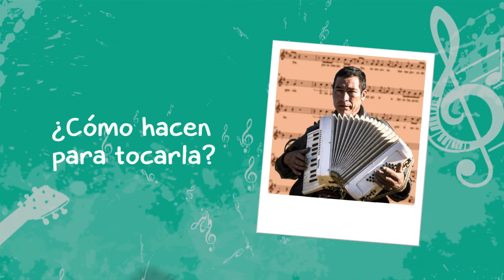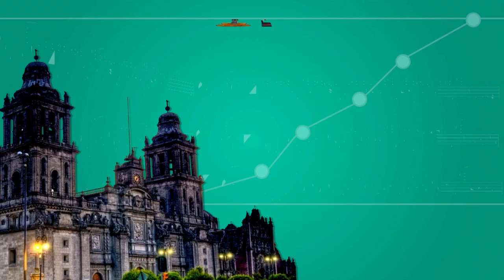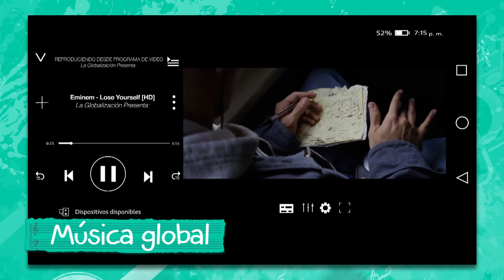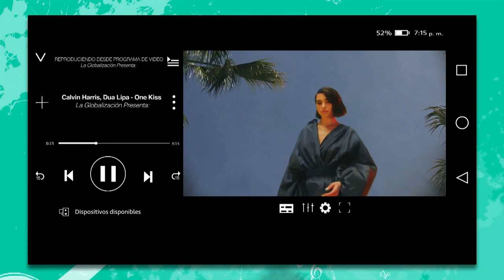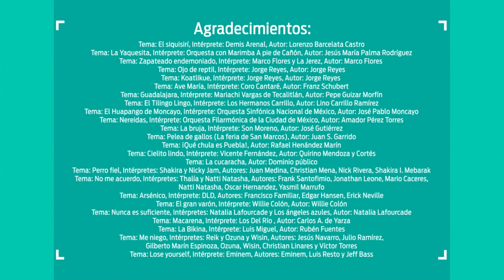11. Música de mi región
Nivel: Telesecundaria
Grado: Primero
Asignatura: Artes. Música
Bloque: 2
Eje. Artes y entorno